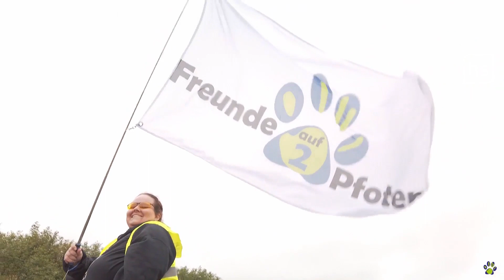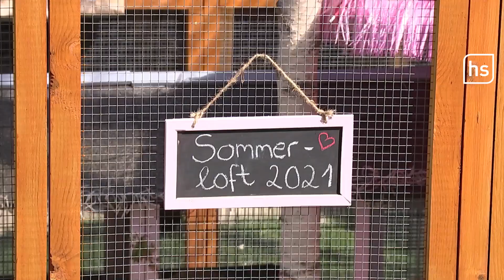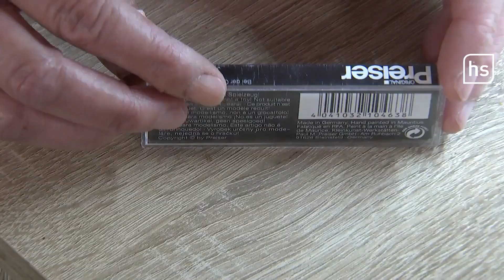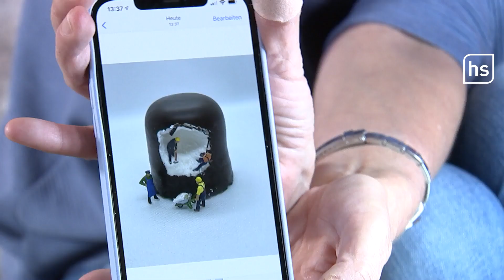Hessen und ihre Hobbys, die uns 2021 besonders fasziniert haben | hessenschau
Das Jahr #2021 neigt sich dem Ende zu und wir blicken zurück, auf Geschichten und Momente, die uns nicht kalt gelassen haben aber auch auf Hessen und Hessinnen mit außergewöhnlichem Hobby, sei es Furry, Einhorn oder eine Miniatursammlung. Ein weiterer Teil unseres Jahresrückblicks.